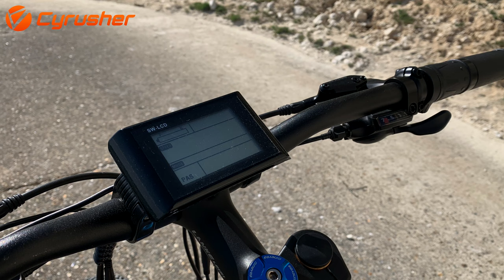Full Suspension Fat Tire Electric Bike Review 2020 | Cyrusher XF900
Featuring huge 26x4 inches Kenda fat tires that make it so versatile and a pleasure to ride, even on sand and snow. Unmissable front Motorcycle suspension forks that turn heads and adds a touch of retro style.
Powerful 750W Bafang motor with 1500W max output makes it an easy job to take on stiff hills and rapid accelerate at traffic lights. Lithium battery 48V 17ah, 40-50 km distance reach with one single charge and quickly recharges in 4-6 hours.
*LED light 250 lumens on front.
* Spring rear suspension 750 pounds for a smoother ride in all kinds of terrain.
* Double suspension seat for added comfort
* Shimano M2000 21-speed gear shift lever
* Built-in frame hidden controller
* Tektro 160/180mm hydraulic brakes front and rear
* 6061 high strength aluminum frame
* Available in blue, white, yellow.